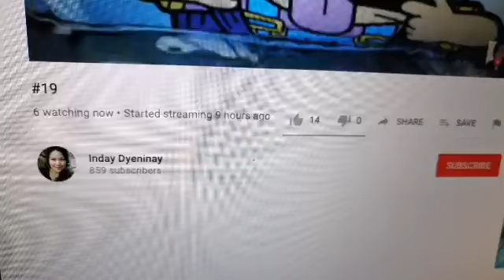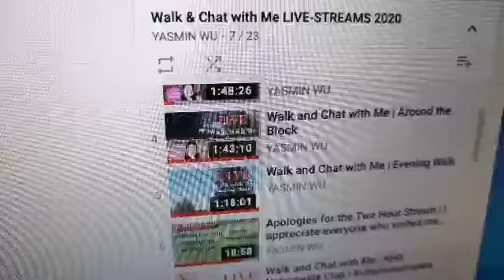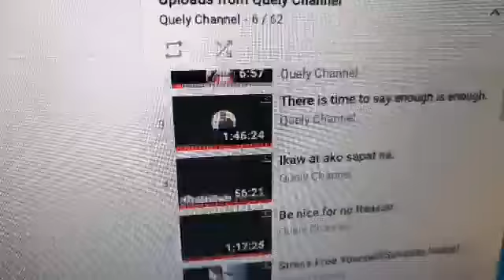OCTOBER27 FREE PLAYLIST SUPPORTERS